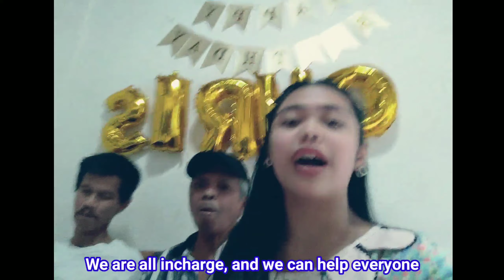Inspiring Story of my Uncle | Life's Story Miracle 💚 VLOG66 2021